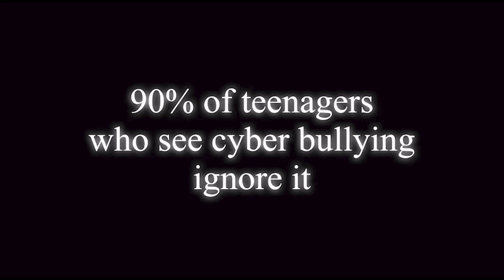Film title: Do Ask, Do Tell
Young Filmmaker Competition 2021.
Winning Secondary Age Solo Film (Under-18) by Olivia Marie Ritchie, St Aloysius College, Glasgow.